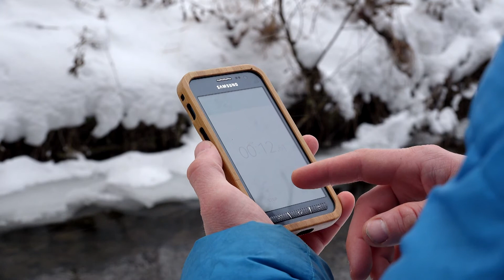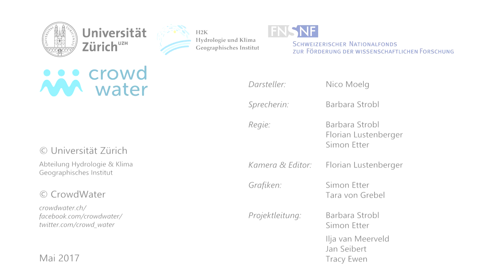CrowdWater Tutorial: Streamflow estimation (Abflussschätzung)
CrowdWater ist ein Projekt für die Sammlung von wertvollen hydrologischen Daten unter Mithilfe von Freiwilligen auf der ganzen Welt. Alle mit einem Interesse an Wasser können mitmachen!

*** English version
CrowdWater is a project in which important hydrological data can be collected by volunteers around the world! Everyone interested in water can join. There is no previous knowledge required.